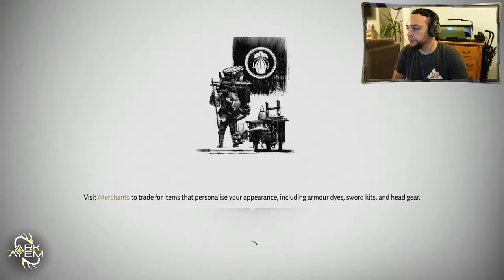Ghost of Tsushima | Playthrough Part 05